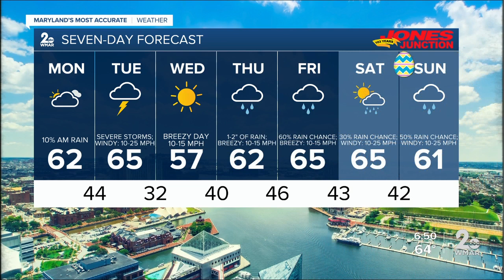Sabrina Fein Weather Forecast April 19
Rain to come